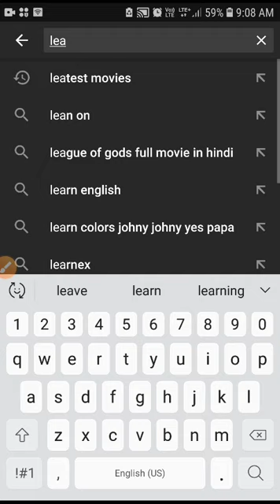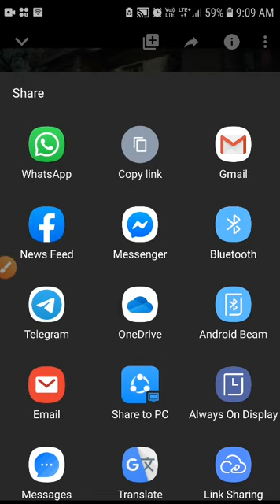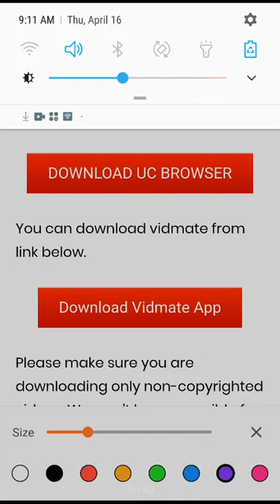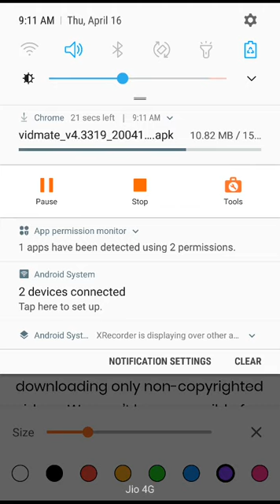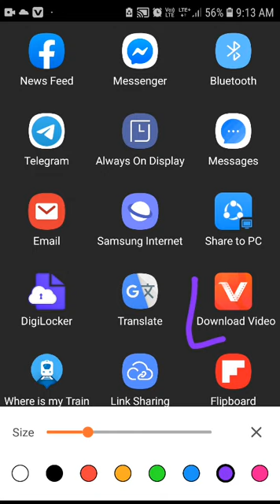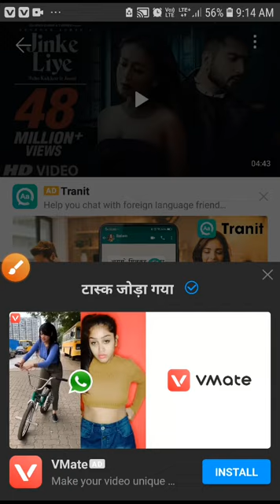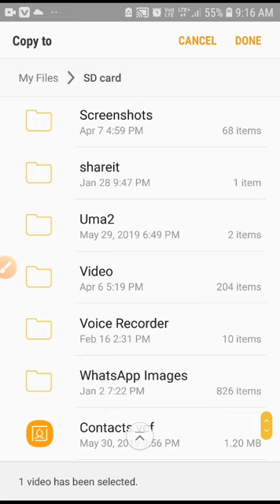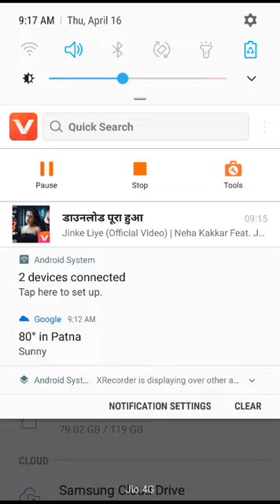How to download youtube video, मोबाइल यूट्यूब से वीडियो कैसे डाउनलोड करें अपने गैलरी में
वीडियो को पूरा देखें यदि कहीं कोई दिक्कत हो तो हमें कमेंट में लिखें आपकी पूरी सहायता की जाएगी